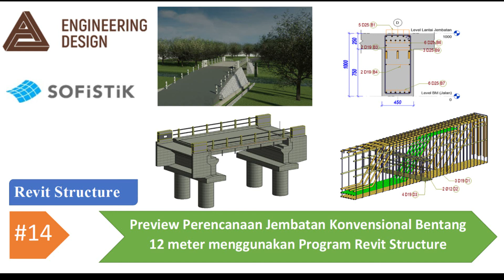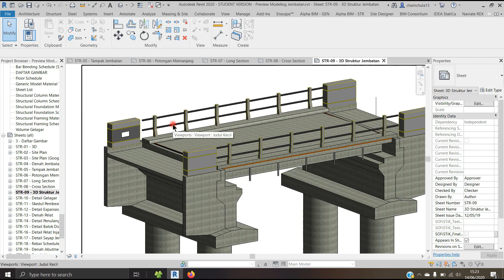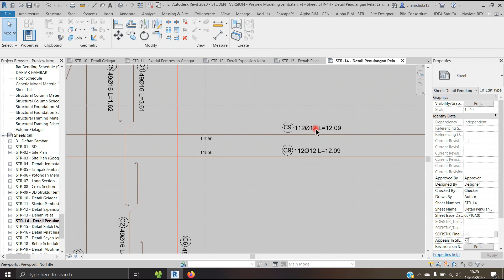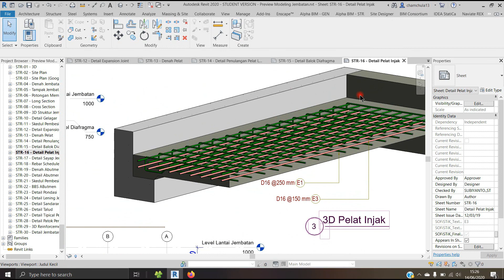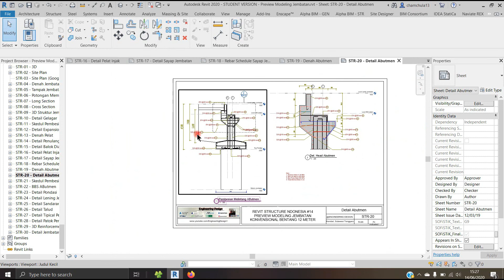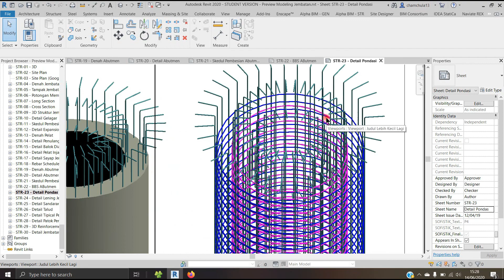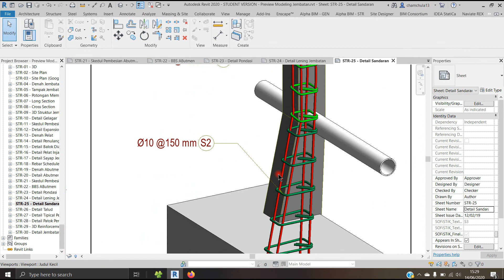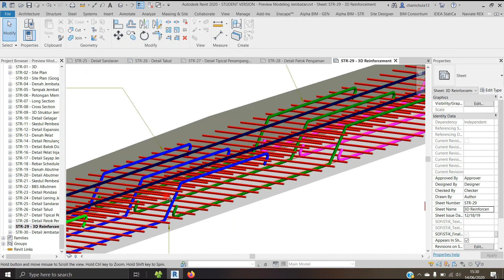Revit Structure Indonesia #14 Preview Modeling Jembatan Menggunakan Program Revit Structure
Preview modeling jembatan sederhana menggunakan program revit structure. Dengan revit structure, detail 2D dan 3D akan sangat mudah dilakukan, bahkan Quantity Take Off dan Bar Bending Schedule secara Otomatis. Kelebihan lainnya adalah terintegrasinya antara Detail 2D dan 3D Model, jika ada perubahan pada gambar 2D, maka pada 3D Model akan menyesuaikan secara otomatis, begitupun sebaliknya, sehingga akan sangat menghemat durasi/waktu pekerjaan ketika ada revisi.

List Video Tutorial Materi Jembatan Balok T
1 Membuat Level
2 Membuat Grid
3 Membuat Family Pondasi Sumuran
4 Membuat Family Abutment
5 Membuat Girder dan Diafragma
6 Membuat Pelat Lantai Jembatan
7 Membuat Slab Edge
8 Membuat Family Sandaran
9 Membuat Family Trotoar
10 Membuat Family Pipa Sandaran
11 Membuat Family Lening Jembatan
12 Volume & Quantity
13 Shared Parameter
14 Pembesian Sandaran
15 Rebar Tag
16 Multi Rebar Anotation
17 Filter Rebar & Setting Template
18 Membuat Family Kop Gambar
19 Anotasi - Modify View Title
20 Anotasi - Modify Grid
21 Anotasi - Modify Level
22 Anotasi - Modify Section
23 Anotasi - Line Weight
24 Anotasi - Dimension
25 Clash Detecion Revit
26 Berat Besi
27 Sofistik Reinforcement - Setting
28 Sofistik Reinforcement - Create Schedule
29 Pembesian Pelat - Area Reinforcement
30 Sofistik Reinforcement - Layer
31 Sofistik Reinforcement - Split Rebar
32 Sofistik Reinforcement - Spacer
33 Sofistik Reinforcement - Format Schedule
34 Pembesian Abutment Part 1
35 Site Coordinate

List Video Tutorial Update Materi
01 Membuat Family PCI Girder
02 Membuat Pembesian PCI Girder
03 Membuat Lifting Bar PCI Girder
04 Membuat Family Angkur Pra Tegang
05 Sofistik Reinforcement - Create Tendon
06 Pembesian Bore Pile Part 1
07 Pembesian Bore Pile Part 2
08 Pembesian Bore Pile Part 3
09 Pembesian Bore Pile Part 4
10 Membuat Family TetraPod
11 Membuat Family Pintu Parametric Modeling

List Video Tutorial Jembatan Pra Tegang
01 Perkenalan Awal
02 Membuat Level & Grid
03 Modeling Jembatan Pra Tegang
04 Jembatan Pra Tegang - Membuat Pipa

Grup VIP
01 Setting Template
02 Visibility Parameter
03 Dynamo Package
04 Pengujian Panjang Besi dan Berat Besi

Materi Khusus Sofistik Reinforcement
01 Download and Install
02 Membuat Contoh Pembesian
03 Tutorial Sofistik Bagian 1
04 Tutorial Sofistik Bagian 2
05 Tutorial Sofistik Bagian 3
06 Tutorial Sofistik Bagian 4
07 Setting Template Sofistik
08 Life Time Sofistik Reinforcement
09 Luas Bekisting Menggunakan BIM Tools